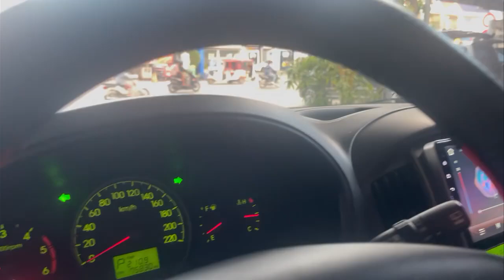Hyundai Limosimeសេរី 2011ថ្មីណាស់បាទ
❤️#💰បាទសួស្តី ពុកម៉ែ បងប្អូន ទើបមកដល់ថ្មី Hyundai Limosimeសេរី 2011ថ្មីណាស់បាទ#❤️💰# លក់ជូនធូៗថ្លៃៗ នឹងមានបង់រំលួស 25ខេត្តក្រុង ជាមួយឯកសារងាយៗ លោកអ្នកមានត្រឹមតែ 15%ប៉ុណ្ណោះនឹងក្លាយជាម្ចាស់រថយន្តភ្លាមបាទ មាននៅឃ្លាំងទិញលក់រថយន្ត ហុកហេង(69)ដែលមានទីតាំងស្ថិតនៅផ្លូវ2004 ខាងត្បូងភ្លើងស្តុបផ្សារស៊ែនជូរី700m❤️💰🙏#
 - អត់បុក អត់កាត់ត
- ទឹកថ្នាំស្រីន90%
 - ម៉ាសុីនស្អាត
 - ប្រអប់លេខនៅល្អនឹងប្រពន្ធ័ភ្លើងនៅសំណំ
 - ជើងក្រោមហាប់ណែនល្អ ស្រួលក្នុងការធ្វើដំណើរ
- ចំណេចច្រើន 100km ប្រហែល7លីត្រតែប៉ុណ្ណោះ #❤️🥰💵💰🙏
ធានាជូនគុណភាព💯នឹងទំនុកចិត្ត💯#